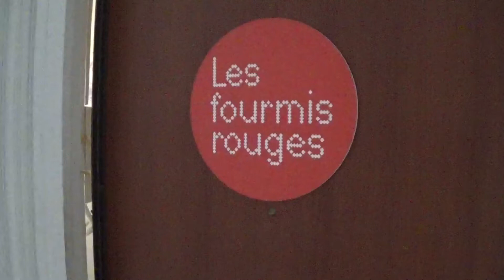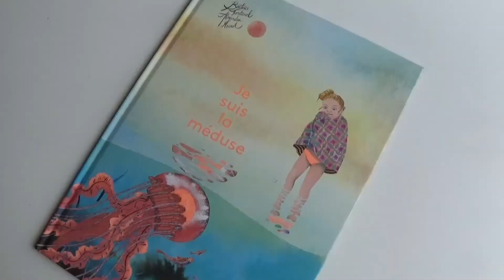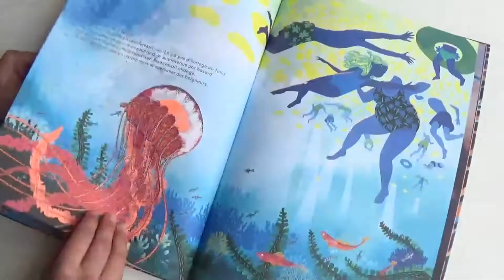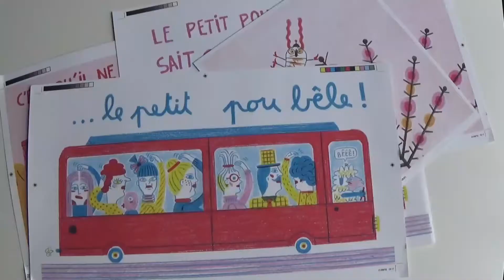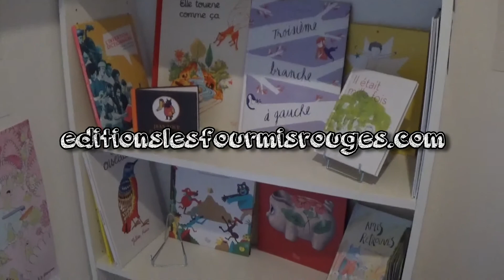Les Fourmis Rouges | INTERVIEW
Pour vous, j'ai été à la rencontre des Fourmis Rouges, une toute petite et très charmante maison d'édition jeunesse !

*~ Informations ~*
Caméra utilisée pour le tournage : Sony HDR-CX240
Logiciel de montage : Cyberlink Power Director v10
Temps de tournage : 30 minutes
Temps de montage : 2 heures